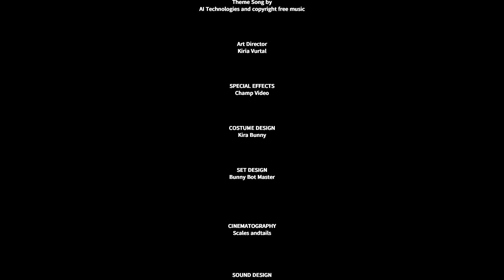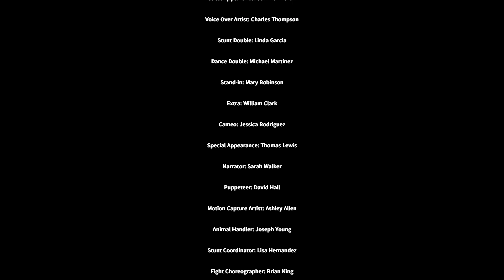Nunny Bunny Adventures Nunny the Detective Part 6 S03 E06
This Video is a part of a mini series about a little Bunny named Nunny that has streaming adventures every week for all of her fans

See credits for Music and cast

Music used with permission from owner, any claims are fraudulent, as an agreement to use music for this series has set.
0:00 Intro
0:52 Episode Name
0:55 Theme Song
1:12 Season 03 Episode 06
5:14 Outro
5:34 Bloopers
5:44 Credits